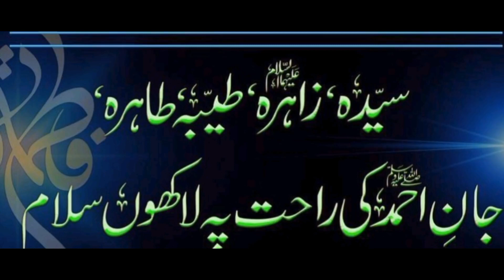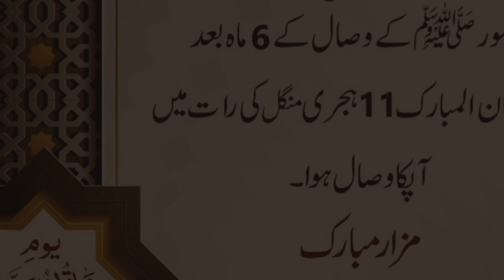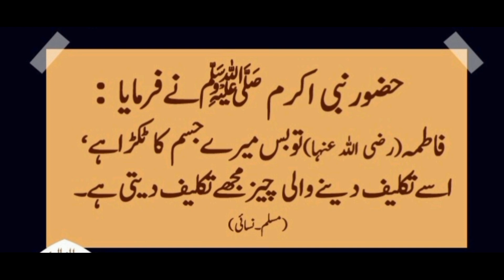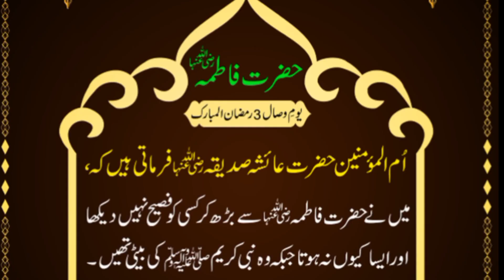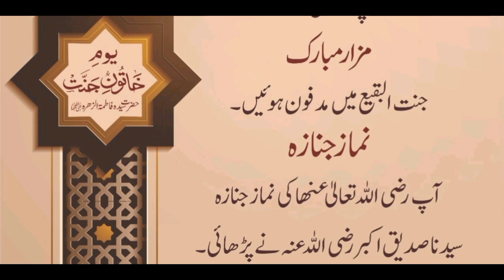3 Ramzan hazrat Fatima Razi Allah Anhu ka yum e wisaal || 3 رمضان حضرت فاطمہ کا یوم وصال